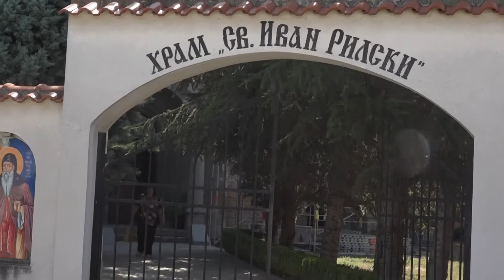Кръщенето на Атанас 7,8,2022 -1 част